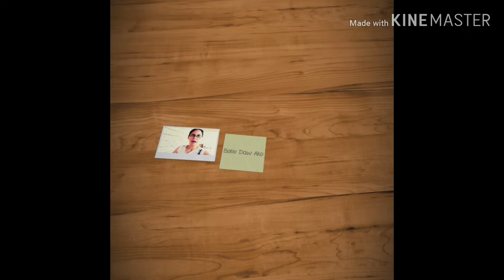Bobo Daw Ako???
kuragankarag # OFW # Nanny

Karanasan kailan may di makakalimutan mga nakakatawang kwento ng buhay pakipagsapalaran.